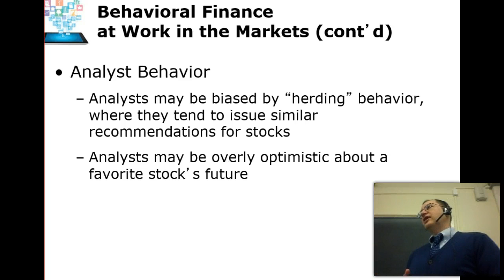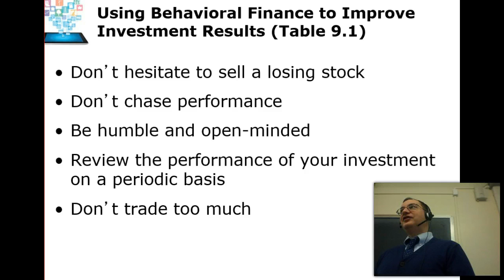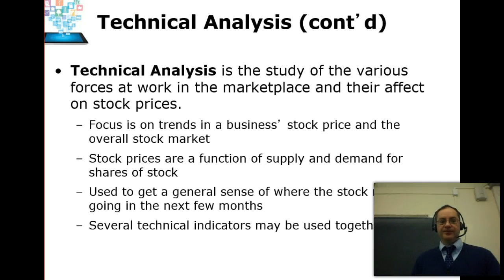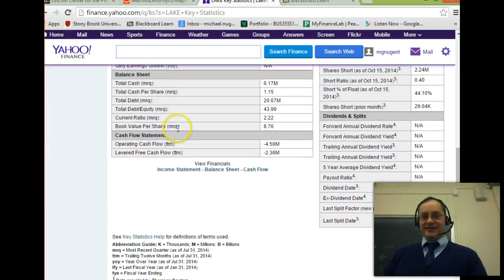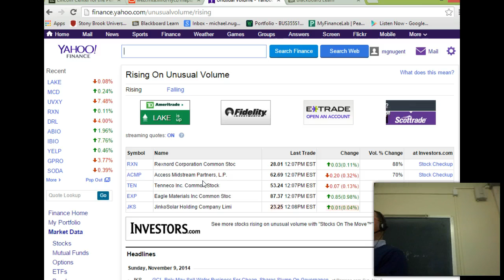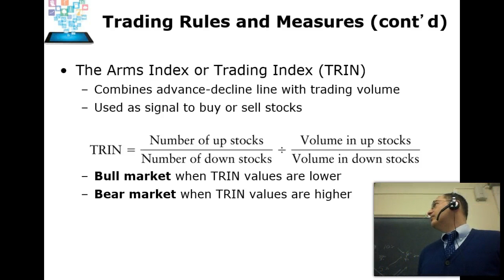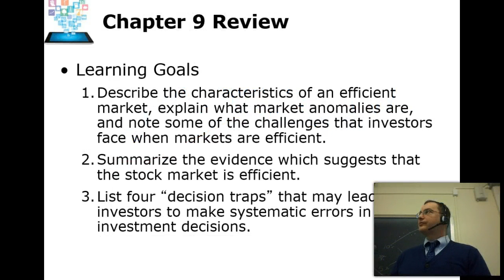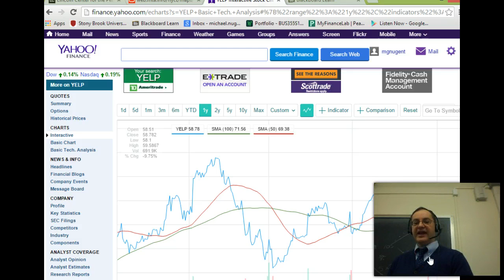Tech Analysis Parrt II ch9